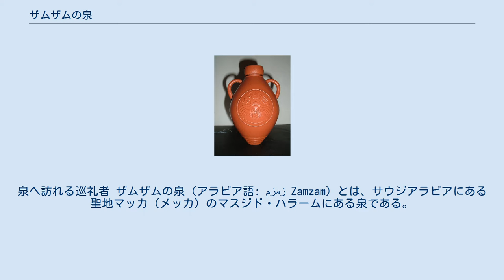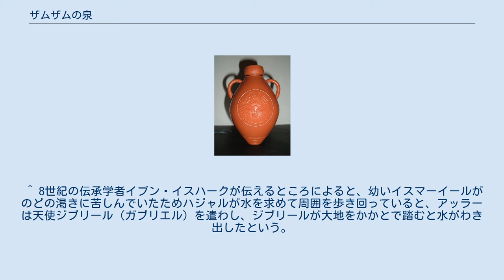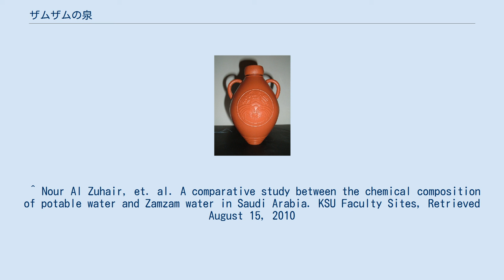ザムザムの泉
泉へ訪れる巡礼者 ザムザムの泉（アラビア語: زمزم‎ Zamzam）とは、サウジアラビアにある聖地マッカ（メッカ）のマスジド・ハラームにある泉である。
 古くからマッカの貴重な水源であり、イスラム社会においては聖なる泉とされている。
ザムザムの泉から湧き出る水はザムザムの水と呼ばれ、イスラム教における聖水のようなものとして扱われている。
巡礼に来たムスリムはウムラ の儀式が終わるとザムザムの水を飲むのが通例とされている。
この水は販売目的での国外への持ち出しはサウジアラビアの法律によって禁止されているが、巡礼者が個人的に持ち帰る分には自由であり、巡礼者の代表的な土産物になっている。
マッカの周囲にはザムザムの水を売る店が多数ある。
一部の航空会社ではザムザムの水の機内持込に関して荷物の重量制限から一部除外するなど特別な規定を設けているところがある。
 泉の発見は、ハジャルが息子イスマーイールのために水を探し求めているとき、イスマーイールの元を訪れた天使が翼で地面を叩くと、その場所から水があふれ出た伝承に由来する。
 イスラームの預言者ムハンマドの時代より十数代前に、メッカの構成員であったジュルフム族とクライシュ族の祖のひとつキナーナ族等との間で争いが生じ、ジュルフム族はマッカから追放される時にカアバから黒石を持ち出し、ザムザムの泉も埋めてイェメンへ去ってしまったという。
その後泉は塞がれて所在が分からなくなってしまったが、アッラーからの夢告を受けた預言者ムハンマドの祖父アブド・アル＝ムッタリブによって泉が再発見されたという。
以後泉はアブド・アル＝ムッタリブの一族が管理し、アブド・アル＝ムッタリブによって泉の水はカアバを詣でる巡礼者に供されるようになったといわれる。
 土産物として売られているザムザムの水 泉の水はポンプで汲み上げられており、やや塩気のある味がする。
電動式のポンプで汲み上げられた水はマスジド・ハラームの噴水に利用されるほか、タワーフが行われる場所の近くで容器に詰められている。
 水に含まれる成分は、キングサウード大学の調査により、以下のように測定された。
 ^ 8世紀の伝承学者イブン・イスハークが伝えるところによると、幼いイスマーイールがのどの渇きに苦しんでいたためハジャルが水を求めて周囲を歩き回っていると、アッラーは天使ジブリール（ガブリエル）を遣わし、ジブリールが大地をかかとで踏むと水がわき出したという。
ハジャルは猛獣の声を聞いて息子イスマーイールが心配になり駆けよると、イスマーイールは頬の下に湧き出た泉の水を手ですくって飲んでいた、と伝えている。
（イブン・イスハーク『預言者ムハンマド伝（1）』、95頁） ^ イブン・イスハーク『預言者ムハンマド伝（1）』、95-97, 129-135頁 ^ 橋本「ザムザム」『岩波イスラーム辞典』、415頁 ^ “Zamzam Studies and Research Centre”. Saudi Geological Survey. 2005年2月5日時点のオリジナルよりアーカイブ。
2005年6月5日閲覧。
 ^ Nour Al Zuhair, et. al. A comparative study between the chemical composition of potable water and Zamzam water in Saudi Arabia. KSU Faculty Sites, Retrieved August 15, 2010